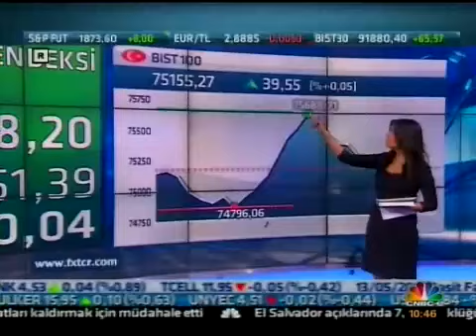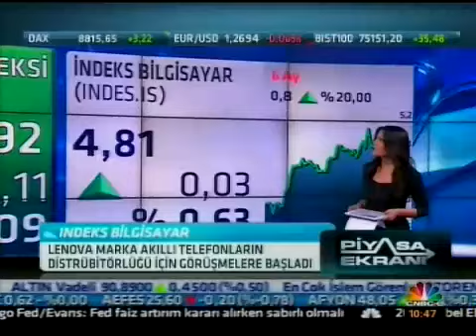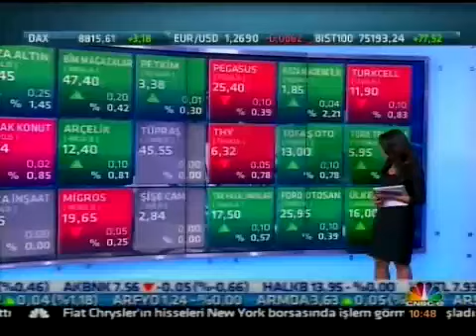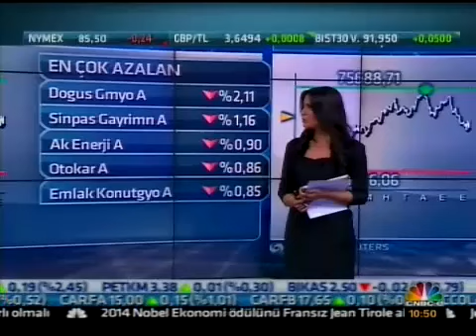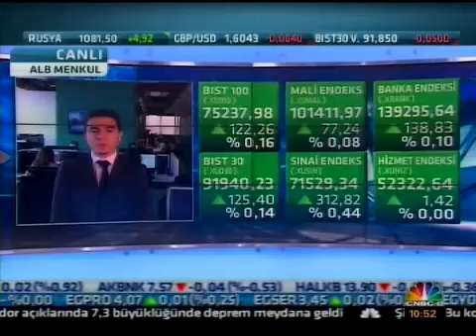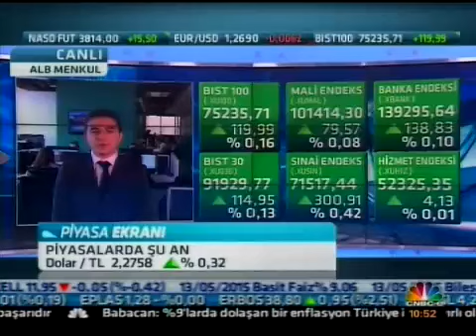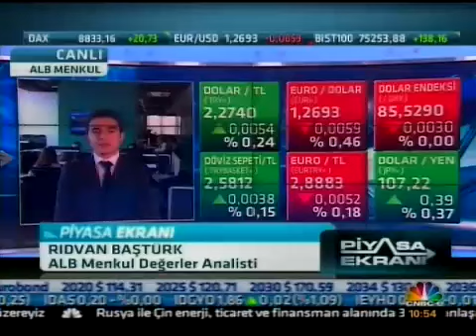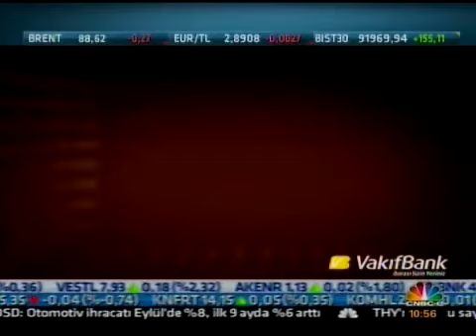ALB Forex Araştırma Uzm. Rıdvan Baştürk piyasaları değerlendiriyor... - CNBC-E